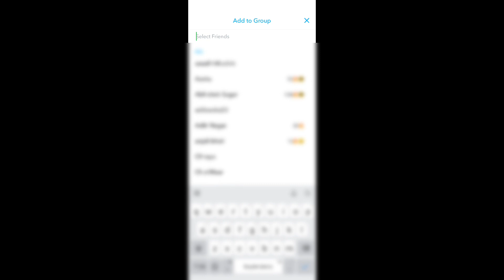How to Add members to Snapchat Group